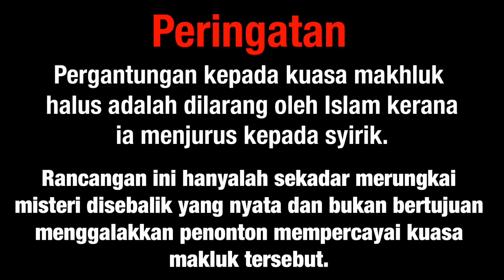Disebalik Yang nyata Bukit Mansaso Tenom